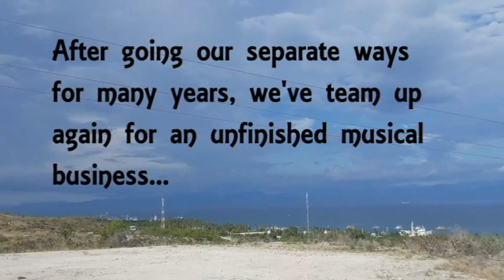MUNDO - DADS' RULES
MUNDO
Album: DADS' RULES - 'MUNDO' CD1
Genre: Hard Rock/Blues Rock / Indie
Lyrics - J. S. Joyno

Bass: R. Diendo
Guitar Works and Vocals - A.B. Cabardo
Backing Vocals: J. S. Joyno
Studio Works: A.B. Cabardo
Koncept Studios Brooklyn, New York

All guitars and other instruments: Allan Elixir
Full Musical arrangements: Allan Elixir